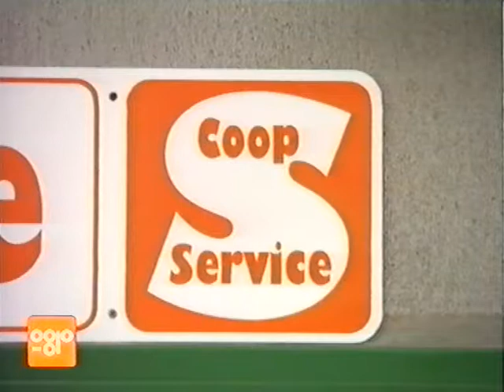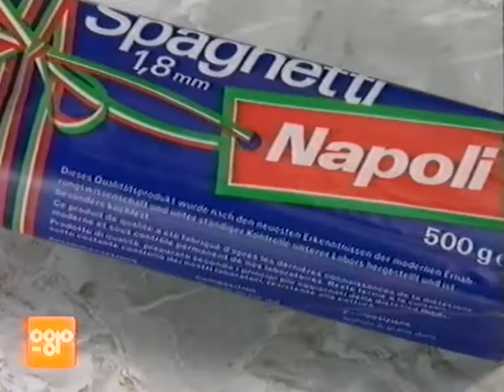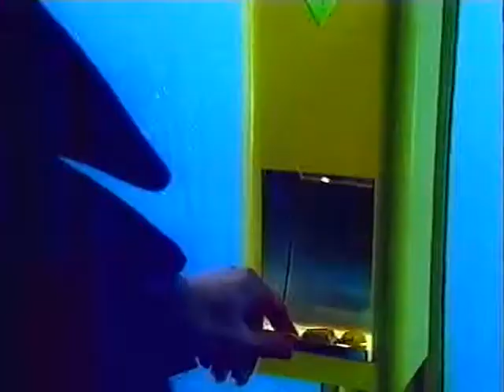Coop Mittwochstudio, Folge 794 vom 10. Februar 1993